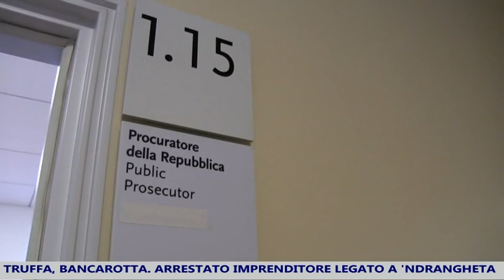Truffa, bancarotta. Arrestato imprenditore legato a 'ndrangheta